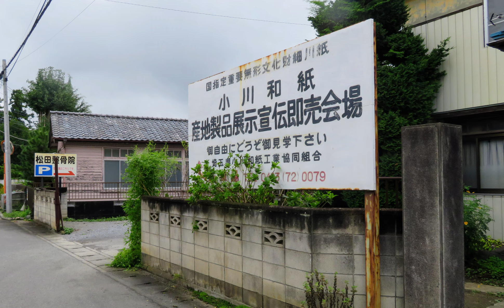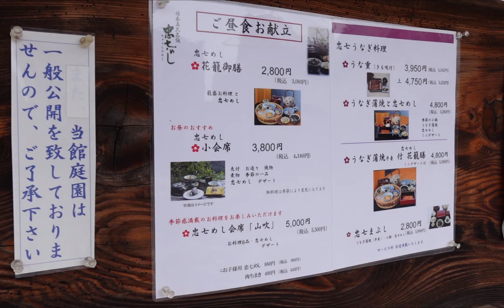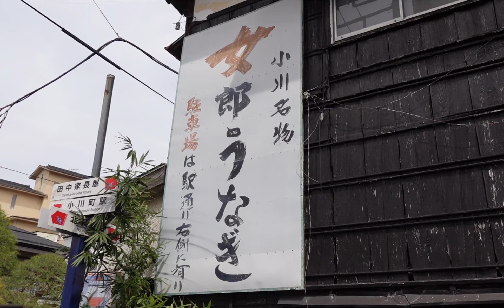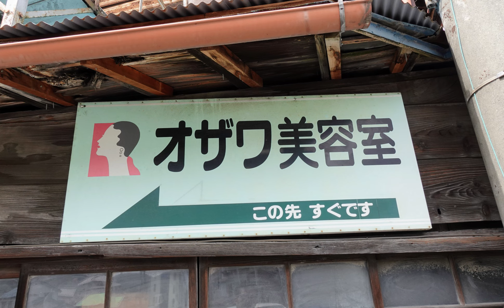武蔵の小京都 小川町駅周辺 比企郡・埼玉県ディープタウン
秩父に向かう街道が抜ける小川町。古い商業の街には風情ある街並みと日本古来の里山風景。奥深い魅力がある。